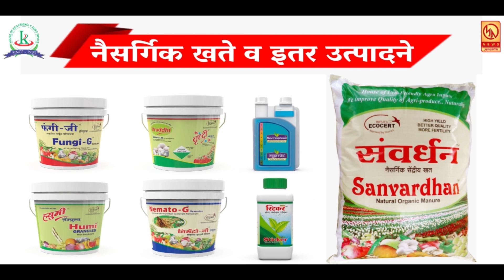नेताजी सुभाष चंद्र बोस यांची 125 वी जयंती डॉक्टर बाबासाहेब आंबेडकर पुतळा परिसरात साजरी ...